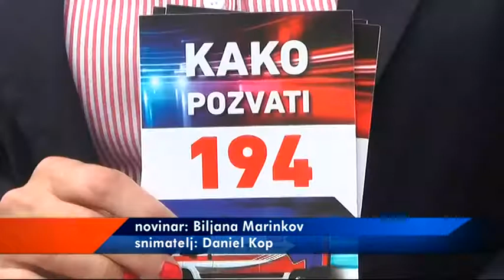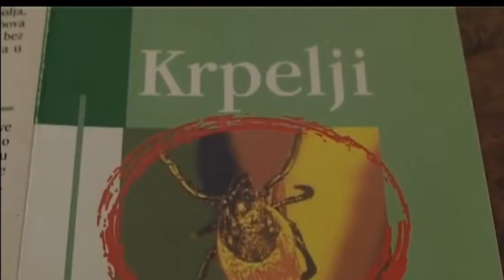UJEDI INSEKATA I ALERGIJSKE REAKCIJE